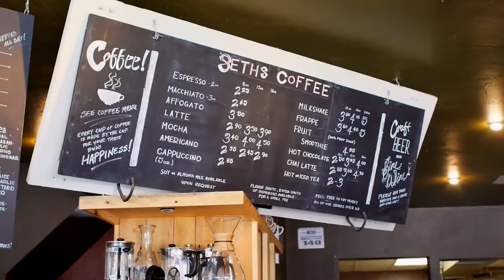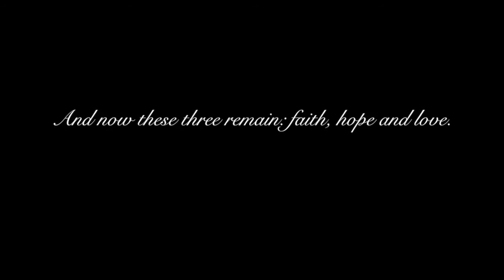The Wedding of Jason & Abby Heinritz